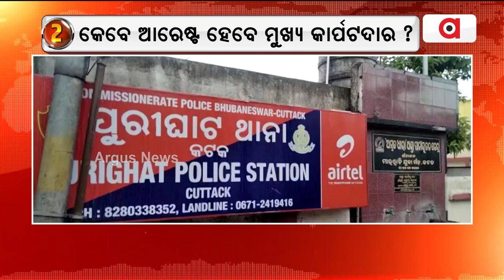Newsroom Live : ଚେର କେଉଁଠି ?